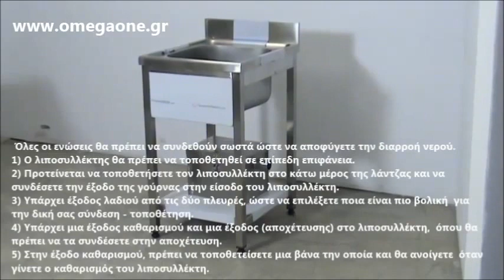Επαγγελματικοί Λιποσυλλέκτες Omega One Stainless Steel Grease Fat Traps and Separators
Grease Trap Clear Flow Stainless Steel
Grease Traps
Stainless Steel Domestic Grease Trap
Grease traps for wastewater flows
Above and Below Ground Grease Separators in Stainless Steel
16,5 LITRE GREASE TRAP / SEDIMENT TRAP - SINGLE SINK
Grease trap stainless
Stainless Steel Series Grease Interceptor
Grease Traps, Oil Interceptors, and Sand Separators
Grease Traps  Restaurant Supply
restoran üçün yağ
yndyrat për restorant
روان کننده برای رستوران
تله روغن
دستگاه جدا کننده روغن تله روغن روسيه
دستگاه جدا کننده روغن تله روغن
الشحوم لمطعم
الفخاخ الشحوم
فندق النفط الشحوم الفخاخ الدهون
We Clean Grease Traps
16,5 lt Grease trap cover below ground
Plastic silt trap
Расширительный бачок
Маслоуловители и бачки  Стихия
Mini séparateur à graisse pour plonge de restaurant
Bacs pour graisses usagées 12 produits
Separateur de graisses grandes cuisines
Kompakter Fettabscheider 16,5 Liter
automatischer Fettabscheider 16,5 Liter
Fettabscheider  16,5 ltr
Fettabscheider
Kompakter Fettabscheider
ცხიმის დამჭერები
Pestavad metallist rasvafiltrid
määre restora
fedtfilter
Fedtfilter Clear Flow
グリーストラップの仕組み
16,5 Litre Grease Trap
הזול ביותר מטבח מלון מלכודות גריז שומן
מטבח מלון מלכודות גריז שומן
Trampas de Grasa
Trampa de Grasa Claro flujo de acero inoxidable
Ristorante Grasso Trappola
Acciaio inox grasso trappole
Passive Grease Trap
Grease trap  stainless steel
스테인리스 스틸 그리스 트랩 상업 주방
Цеховой жироуловитель
Жироуловитель под мойку
Riebalų gaudyklės
Riebalų gaudyklės atskirtuvai
GREASE TRAp
første fettutskiller
Fettutskiller 16,5 Ltr
Vetafscheider in roestvrij staalMobile zsír csapdák zsír tárolására 16,5 liter
Mobile zsír csapdák zsír tárolására 16,5 liter
Побутові Жировловлювачі під мийку
компактного сепаратора жира типа
Сепараторы жира, жироуловитель
Pułapki Grease
Caixas de Gordura
separatoare de grasimi
Separatoare de grasimi verticale
Жироуловители или сепараторы жиров
Жироуловители под мойку
жироуловитель для ресторана
JAŠEK ALPRO PESKOLOV MAXI PPM 16,5 ZA ŽLEBE
Lovilci maščob
Lapač tuku
Plastové lapače tukov
Manuella fettavskiljare
Fettseparator
ถังดักไขมัน
Lapače tuků
yüksek verimli yağ kaldırma otomatik
Otomatik olmayan- motorlu yağ tutucu
grease separators
衢州餐饮优质厨房隔油池批发衢州酒店食堂高端油水分离器专业定制商
玻璃钢隔油池
分离器专业
隔 油 池 體 積 細 小， 操 作 簡 易， 可 以 安 裝 在 洗 碗 池 底 部。
隔油池
郑州专业安装隔油池饭店油水分离系统安装专业制作隔油池效果
不锈钢隔油池|无锡市蓬勃环保科技有限公司
λιποσυλλεκτης
επαγγελματικος λιποσυλλέκτης
Επαγγελματικός λιποσυλλέκτης inox
λιποσυλλέκτης μεταχειρισμενος
λιποσυλλέκτης πλαστικος
λιποσυλλέκτης ανοξειδωτος